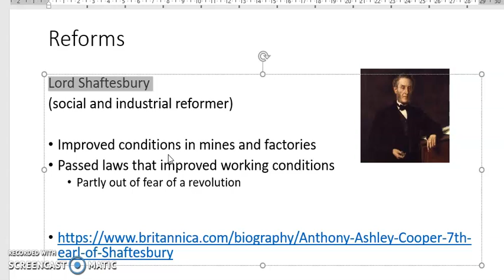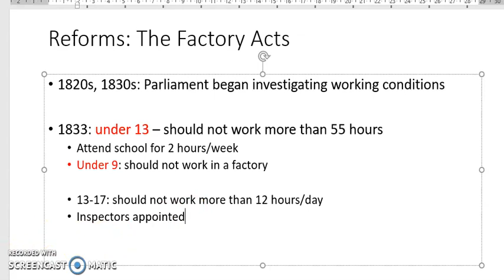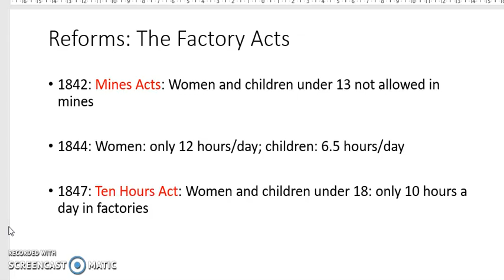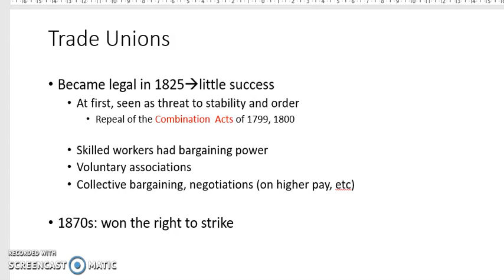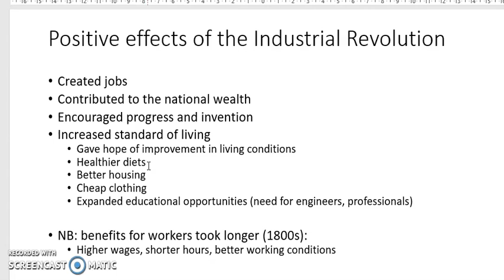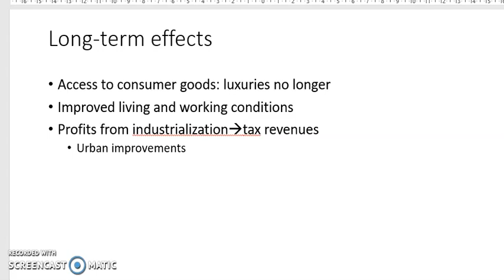S5 History Reforms and Effects of Ind Rev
What reforms were intorudced during the Industiral Revolution?